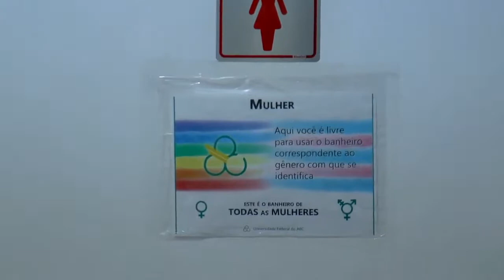Banheiro Unissex na UFABC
A UFABC é a primeira universidade da região em que as pessoas podem usar banheiros de acordo com o gênero que se identificam.